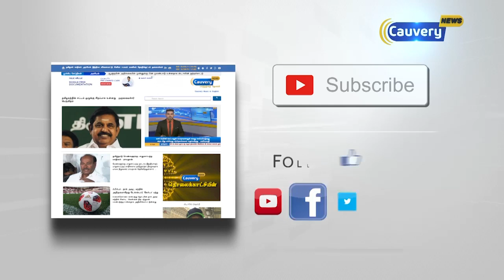உடலுக்கு ஆரோக்கியத்தை தரும் நாட்டு சக்கரை தயாரிப்பு